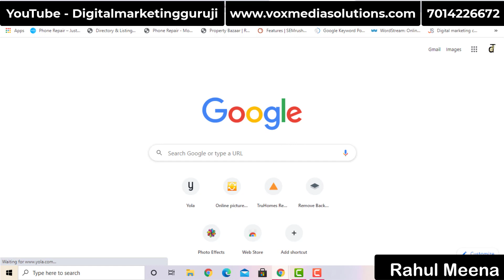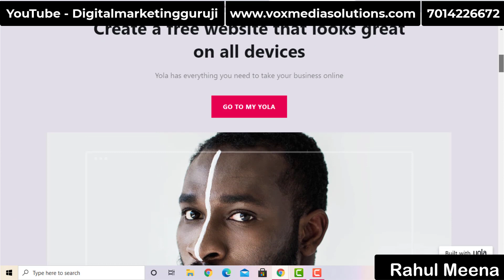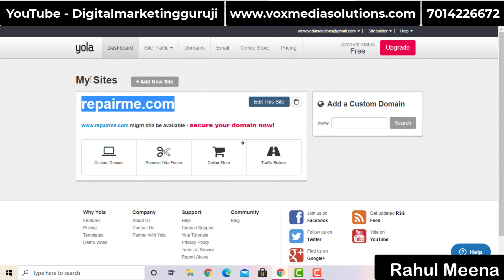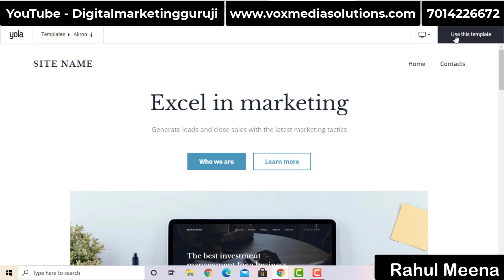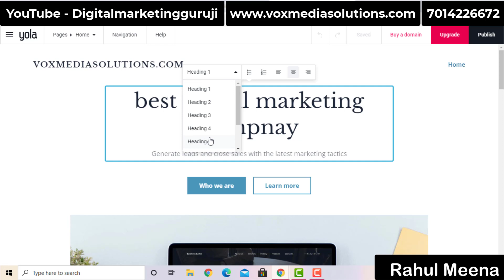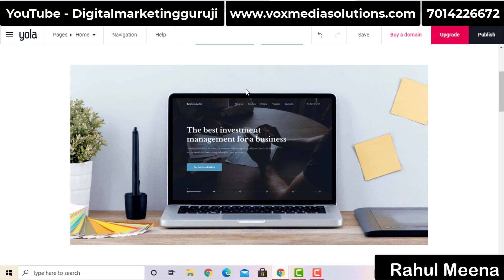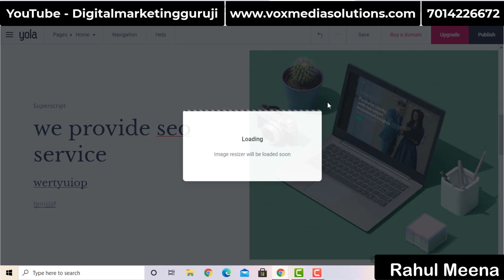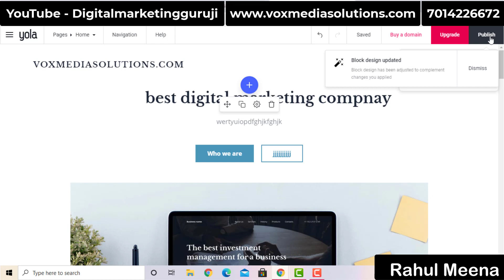How To Make A Website | Make A Free Website || Hindi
Learn How To Make A Website, learn in Hindi. and make a free website, with a free domain and free hosting. I am making a website for explaining to you. so if you want to make a website for free watch this video, and learn How To Make A Free Website.

Follow me -

1. Advance SEO Services = 10 keywords = 8000Rs = FOR 1 MONTH

2. Google Adwords Services = 5000/- FOR 1 MONTH

3. Facebook Marketing Services = 5000/- FOR 1 MONTH

4. YouTube Channel Manage Services = 5000/- FOR 1 MONTH

1. Facebook Marketing Course = 4000Rs

2. Google AdWords Full Course = 5000Rs

3. YouTube Course = 6000Rs

"Digital marketing guruji" In the channel, you will find Best Digital Marketing videos every day in which you will easily find the information about Digital marketing, Social media, And more videos. by using these Videos you can easily learn a lot and can do a lot of work for your business growth.

JAY HIND